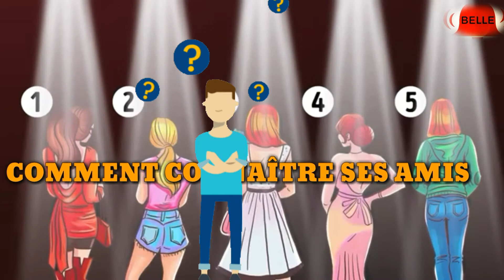CONNAITRE SES AMIS. COMMENT CONNAITRE SON AMI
YAOUNDÉ MESSA